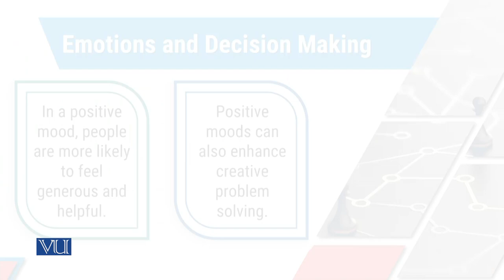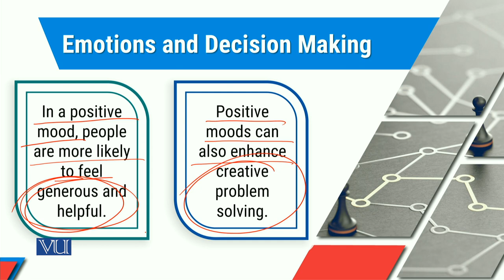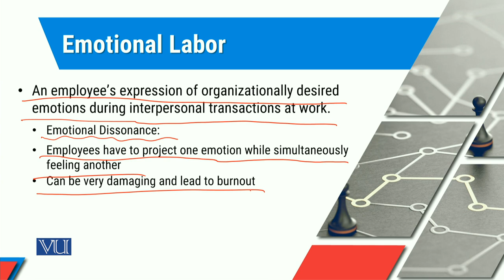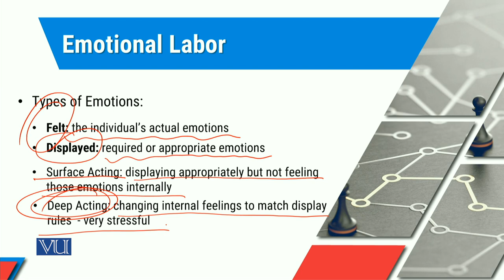MGT714_Topic266 | Leadership, Emotional Intelligence & Decision Making